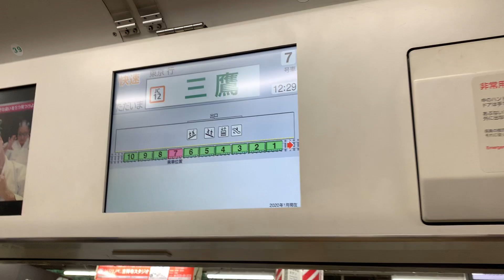मिताका टोकियो जापान Mitaka Tokyo Japan 🇯🇵 東京都三鷹市